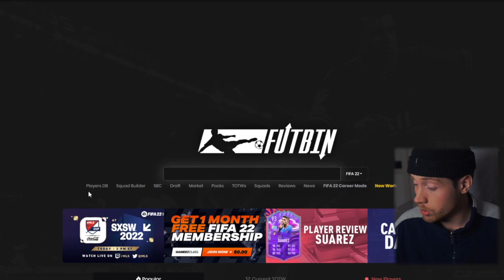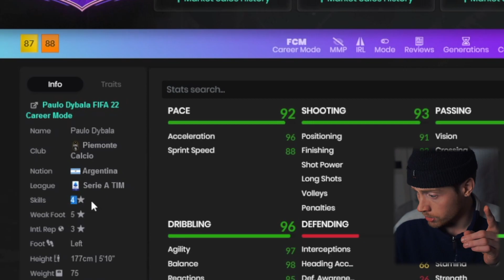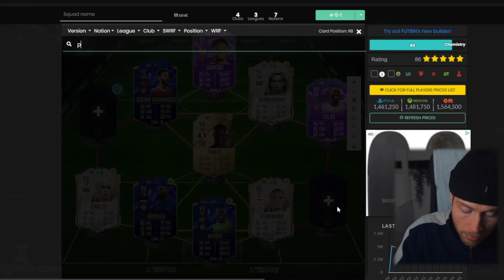Bruker ALT For Å Kjøpe Fut Birthday Kort... IGJEN!!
Det er kommet et nytt lag med et dryss utvalg av Fut Birthday kort, og vi som forrige uke... skal kjøpe de BESTE kortene for å teste de ut i Fut Champ!🔥

Tar gledelig i mot konstruktiv tilbakemelding for fremtidig bedre innhold.

Kommenter nedenfor hvis du har på bjella, så får du ett hjerte av meg!

- Ekstra tags -
TOTY packopening
Syke rewards
Ronaldo i pakke
Ronaldo rewards
Syk challenge
TOTS Pack reaction
NORGES SYKESTE REAKSJON
VERDENS VILLESTE PAKKEÅPNING
10 millioner i en pakke
10 million coins pack fifa 20
Johans pakkekonge
denne ukas fotball
denne ukas fotball randulle
capture event Amsterdam
Icon i pakke fifa 20
Randulle packer
Randulle Johans
Capture event
Capture event Amsterdam
Norges Første Draft
Norges første draft johans
Norges første draft Randulle
Johans Randulle
Norsk draft fifa 20
Første offiselle pakkeåpning
Johans superlag
Top 100 rewards video
2nd place in the world fut champions rewards
2.plass i verden fut champion
squadbuildershowdown
squadbuildershowdown norsk
squad builder showdown norsk fifa
squad builder showdown gullit
squad builder showdown pele
lagbyggerduell
lagbyggerduell fifa
lagbyggerduell johans
lagbyggerduell randulle
Norges første icon
Kattekryp packer icon fifa
icon packopening norsk
packer ronaldo norsk fifa
packer red inform ronaldo
pack ronaldo red inform reaction
norges første inform ronaldo
icon packopening
beste formasjoner
beste taktikk
fifa norge
draft utfordring
draft kan ikke se
draft utfordring randulle
draft challenge
draft challenge blindfolded
1 minutt draft utfordring
1 min draft challenge
fut draft challenge fifa 20
johans fut draft challenge
fut draft
fut draft utfordring
future stars
norges draft
fut draft
Norges største icon
icon pakkeåpning
johans icon pakke
randulle icon
randulle pakkeåpning
randulle icon pakkeåpning
sterkeste draft utfordring
strongest player draft
må velge den eldste
mission martin
mission martin dulle
martin ødegaard
jadon sancho
norsk fifa fut birthday